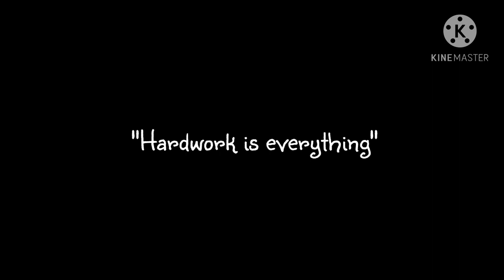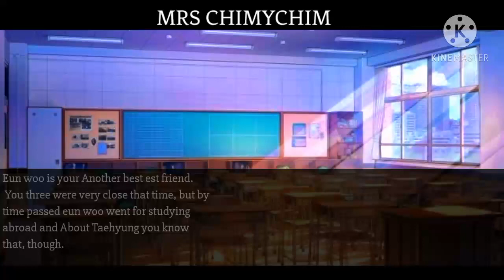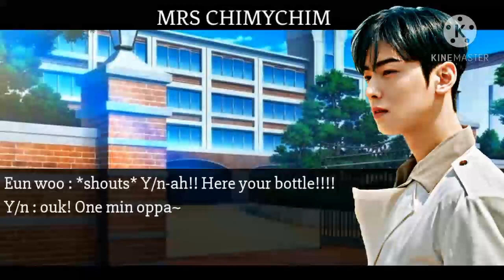Jungkook FF ¦¦ 𝐖𝐡𝐞𝐧 𝐲𝐨𝐮𝐫 𝐞𝐧𝐞𝐦𝐲 𝐠𝐞𝐭𝐬 𝐣𝐞𝐚𝐥𝐨𝐮𝐬 ¦¦ Part - 5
𝐍𝐨𝐭𝐞 :
- 𝐒𝐭𝐨𝐫𝐲 𝐁𝐲 𝐌𝐫𝐬 𝐜𝐡𝐢𝐦𝐲𝐜𝐡𝐢𝐦.
-𝐓𝐇𝐄 𝐄𝐃𝐈𝐓𝐈𝐍𝐆 𝐢𝐬 𝐦𝐢𝐧𝐞 𝐚𝐧𝐝 𝐭𝐡𝐞 𝐬𝐭𝐨𝐫𝐲 𝐥𝐢𝐧𝐞 𝐢𝐬 𝐌𝐈𝐍𝐄.
- 𝐃𝐎 𝐍𝐎𝐓 𝐂𝐎𝐏𝐘 𝐍𝐎𝐑 𝐌𝐘 𝐒𝐓𝐎𝐑𝐘.